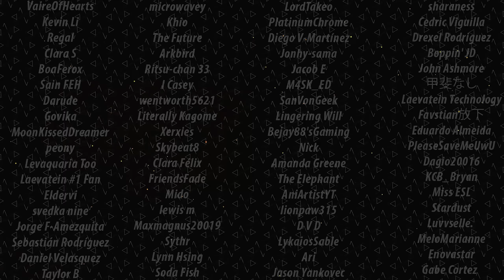DUO ELISE BRINGS FOOD FOR MERCEDES! Valentine Leo, Takumi & Hana - A Special Gift Summons [FEH]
Today, I summon on Fire Emblem Heroes New Valentine Seasonal Banner - A Special Gift where you can summon Valentine Elise, Valentine Leo, Valentine Hana, Valentine Takumi. I spent around 200 Orbs from my Main Account sparking hoping to give Mercedes some new skills!

Thanks to u/Rudy_Fresa for the lovely thumbnail art!

0:00 - Main Account Summons/Banner Thoughts
0:31 - Poetic Justice and Holy Pressure
2:23 - Leaks Were True
4:32 - Divine Codes 4 Units?
6:33 - Leo's Actually Good for Once
8:51 - Elise/Sakura Duo Conversation
11:24 - Home Screen Music Shuffle
13:33 - Holy Pressure's Only "Okay"
15:31 - Favorite Dagger Unit
20:47 - F2P Account Summons
22:26 - FE Engage Playthrough